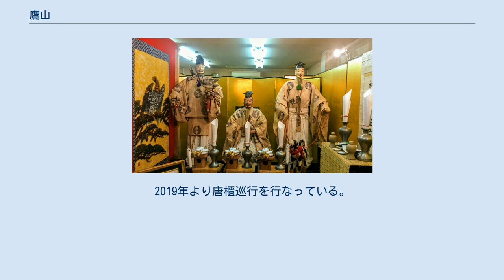鷹山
鷹山（たかやま）は、京都の祇園祭の山鉾の1つ。
現在は休み山である。
 所在地は京都市中京区三条通室町西入ル衣棚町。
応仁の乱以前に起源を持ち、「後祭」で大船鉾の直前を巡行した「鬮取らず」の大規模な曳山だったが、文政9年（1826年）に激しい夕立に遭って懸装品を汚損したことを理由に休山していたところ、元治元年（1864年）の禁門の変による大火（どんどん焼け）で御神体と鉦を残して焼失した。
この御神体と鉦は「鷹山装飾品」として京都市の有形民俗文化財に指定された。
 長く宵々山と宵山の両日に残された御神体と懸装品が同山の町内で展示されるのみで、一般への粽の販売も行わないという控えめな居祭（いまつり）を行っていた。
1972年からしばらくは、宝物の一般公開もせず神名を記した掛け軸を祀るだけという居祭を行ったこともあった。
 しかし、2014年の大船鉾の復活にも触発され、2014年に鷹山の囃子方が活動を開始した。
2015年には一般財団法人鷹山保存会が発足し、2016年1月には公益認定を受け、公益財団法人鷹山保存会となった。
2015年の祇園祭から粽等の授与や祇園囃子の演奏を復活させ、2017年には禁門の変で焼け残った鉦の成分分析に基づいて新しい鉦を鋳造した。
巡行に参加しなくなって200年後の2026年までの復興・巡行参加を目標としてきたが、多くの他の鉾から中古部材の提供が受けられることになったため予定を前倒しし、2022年の巡行復帰を目指すと発表された。
2019年より唐櫃巡行を行なっている。